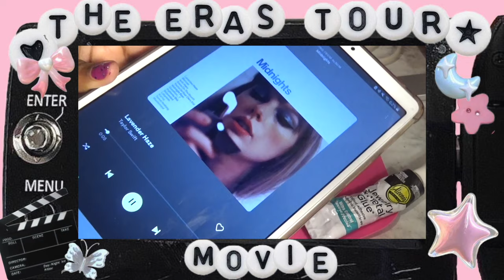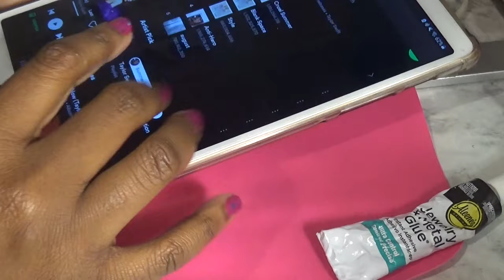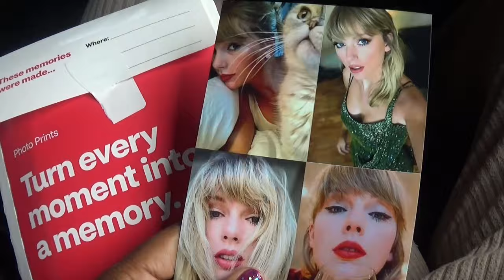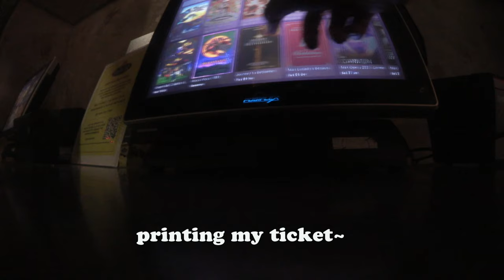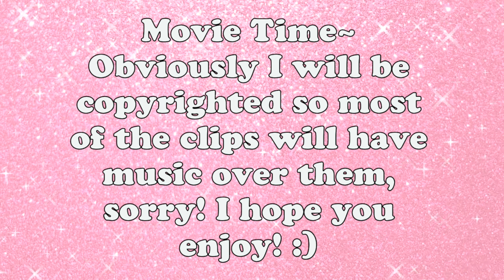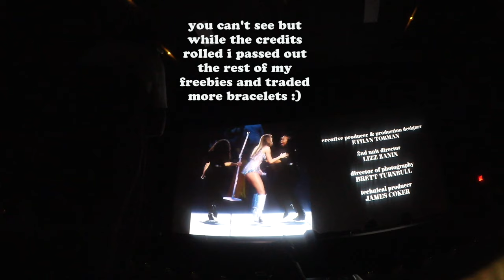✨TAYLOR SWIFT THE ERAS TOUR MOVIE VLOG 🍿(eras popcorn bucket, friendship bracelet trading + more!)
Main page: @chelseachameleon
Kpop page: @chameleoncollects
Kpop sell/trade: @chameleontradesells

@ chelseachameleon

MY SHOP (COMING SOON):
🌐Links Mentioned:
Amazon Blue Heart Mirror